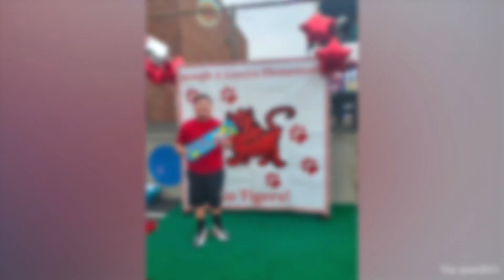50 Random Acts Of Kindness Cheer Someone Up After a Bad Day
50 Random Acts Of Kindness Cheer Someone Up After a Bad Day
I’m glad to see there are still a couple of people who try to make people happy❤❤ nowadays it’s hard to find people like that. One of these moments has been captured and showcased in this video. Enjoy!